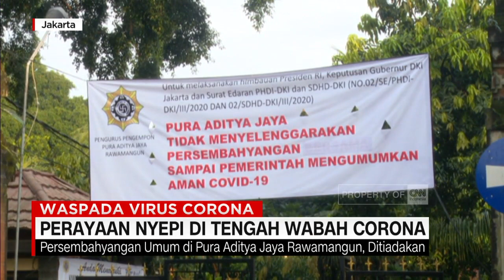Perayaan Nyepi di Tengah Wabah Corona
Suasana nyepi, yang jatuh pada Rabu, kali ini berbeda dibanding tahun-tahun sebelumnya, termasuk di Jakarta. Menengok pura Aditya Jaya, di Rawamangun, Jakarta Timur, persembahyangan bagi masyarakat umum untuk sementara ditiadakan, sesuai dengan instruksi presiden Joko Widodo, demi menghindari kerumunan, guna mencegah virus corona.

Like & Follow Facebook:
CNN Indonesia

cnnindonesiatv